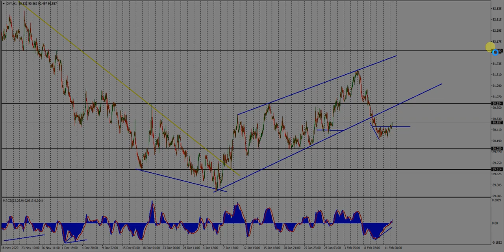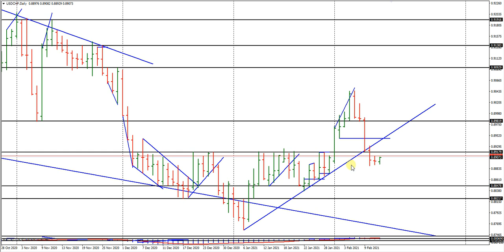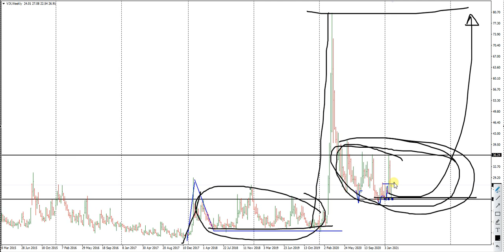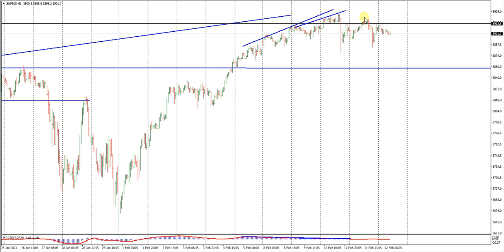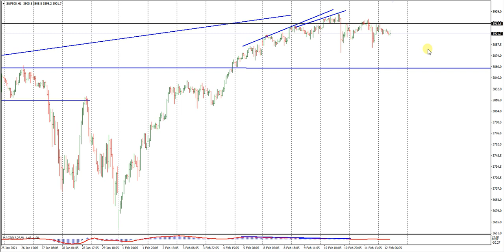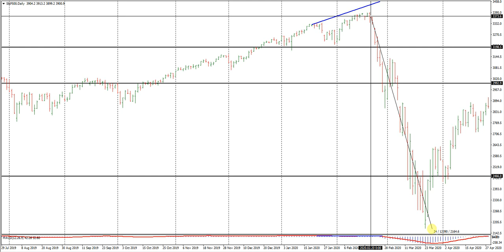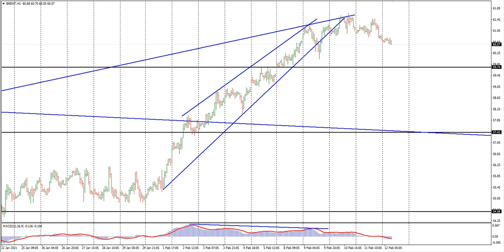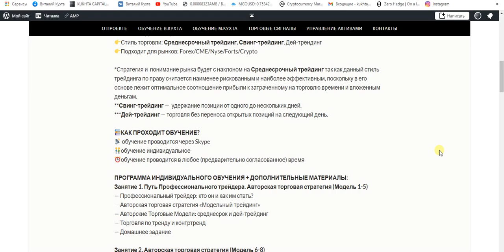Виталий Кухта: PRO Trading. Торговые идеи по SP500, VIX, EUR/USD, DXY, нефть Light (Brent) |AMarkets